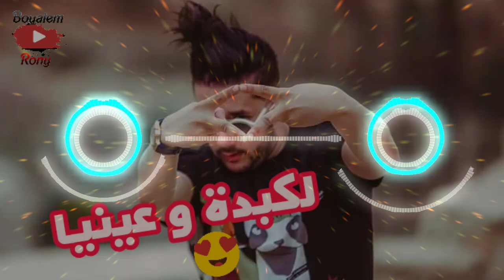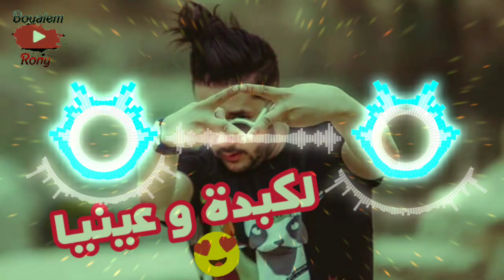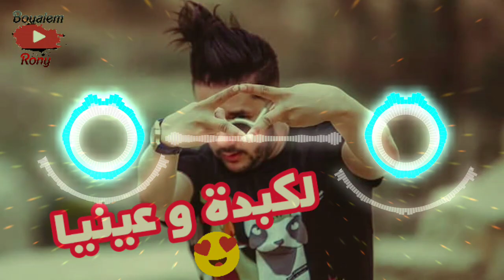Mohamed Benchenet 2020 Sbabi L'amour • لكبدة و عينيا • Exclu Live Alger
Contactez-nous | Médias sociaux et réseaux professionnels 📲📳
Compte Facebook : Boualem Omrani
Compte instagram : Boualem Rony
AUDIO
CHANT 🎙 : Mohamed Benchenet
Titre 🎼 : Sbabi L'amour
Pianiste 🎹 : Tchikou
Vidéo
Producteur 📸🎬 : Boualem Rony
Production
Dist 📀🎥 : BOUALEM RONY PROD ®️
Max Partage 🇲🇦🇩🇿🇹🇳